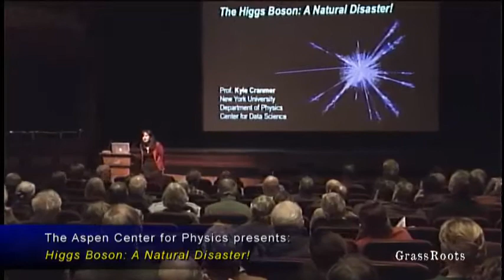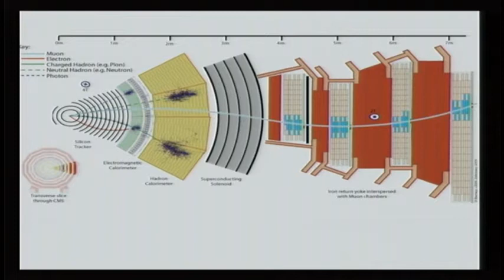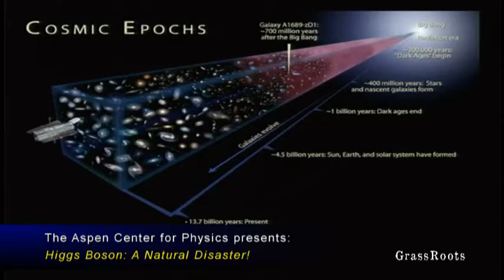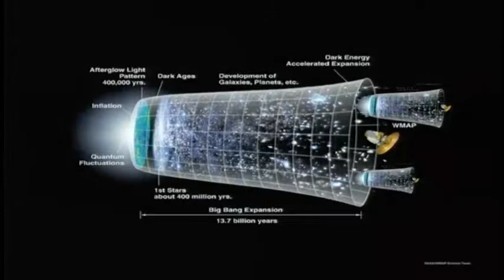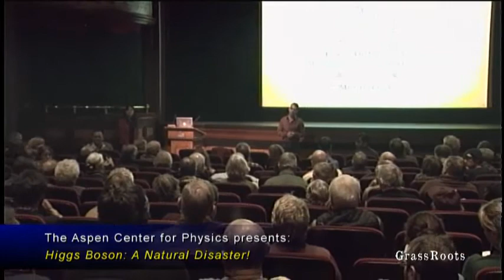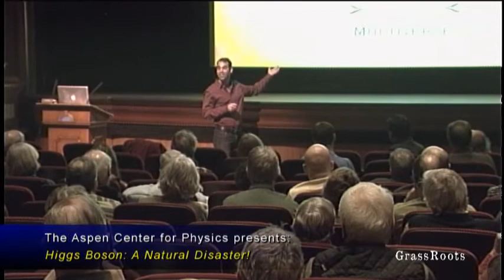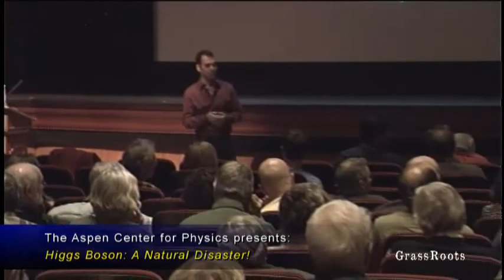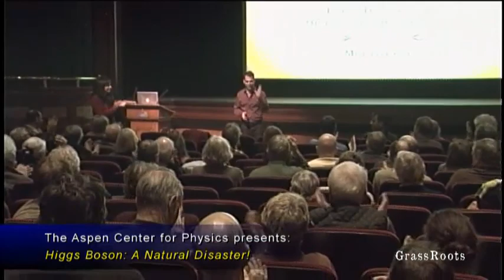"Higgs Boson: A Natural Disaster!" featuring Kyle Cranmer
The Aspen Center for Physics presents: the 2014 Nick and Maggie DeWolf public lecture series - "Higgs Boson: A Natural Disaster!" featuring Kyle Cranmer [Lecture 36m + 35m Q&A]

(permission to post granted)